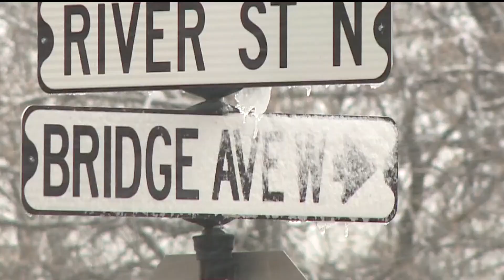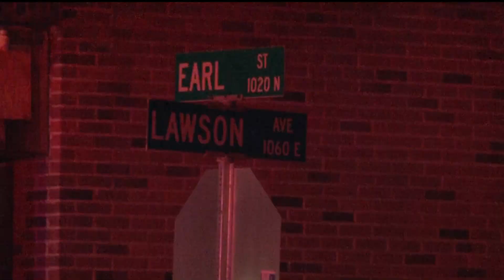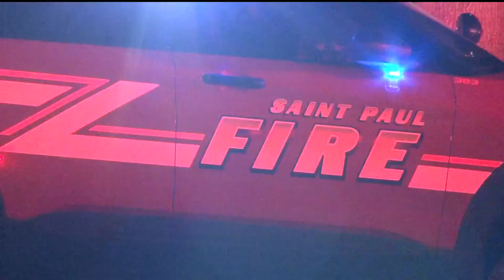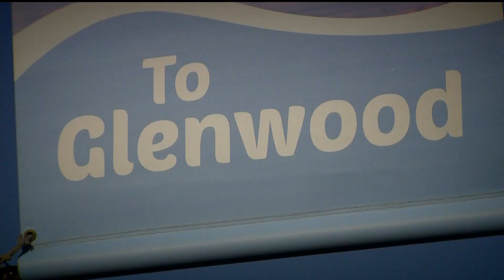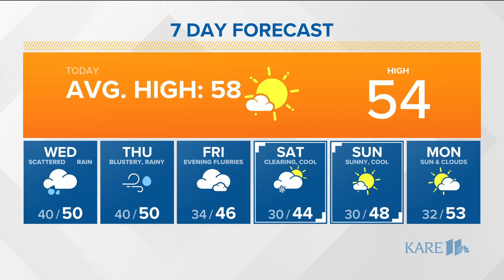The morning news headlines for Tuesday, April 18